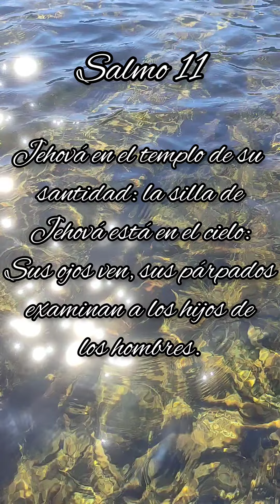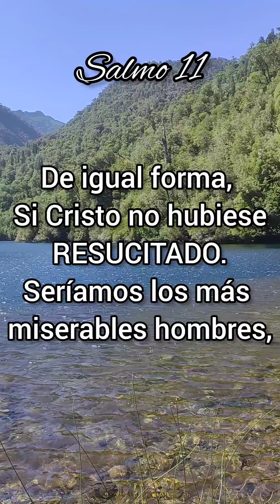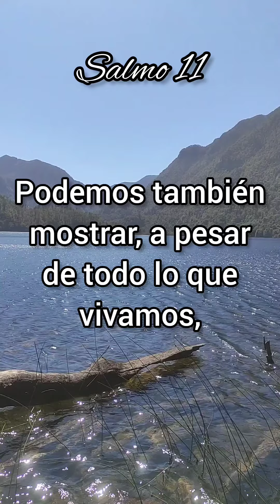Salmo 11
Puedes afirmar: ¿En Jehová he confiado?